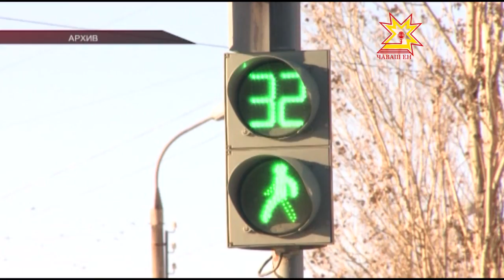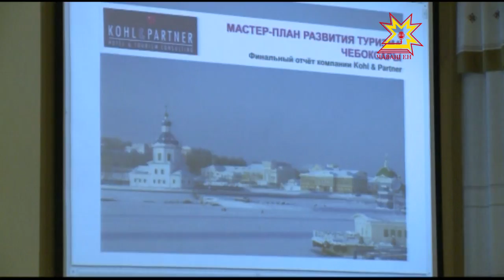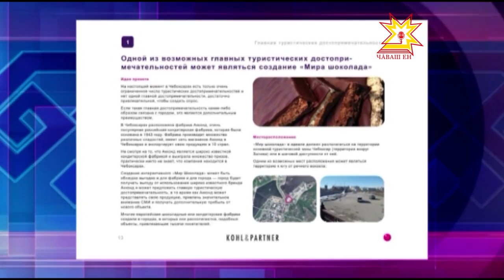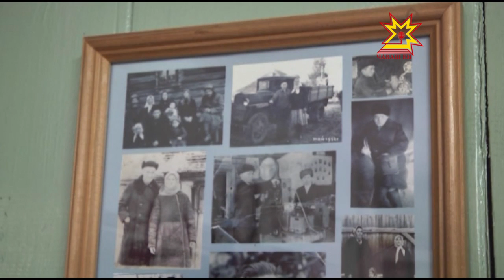Республика 27 11 2015 на русском языке Вечерний выпуск